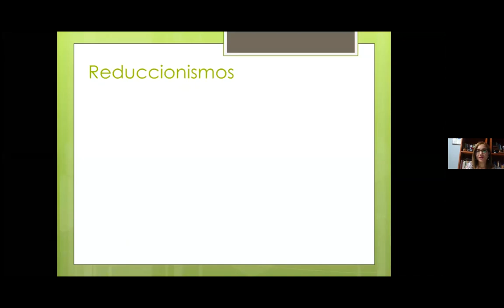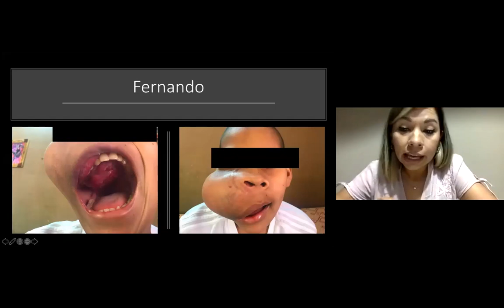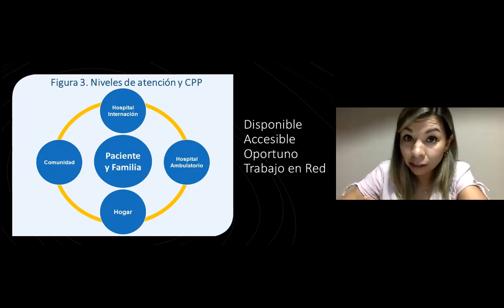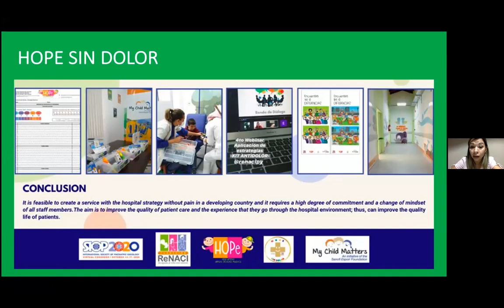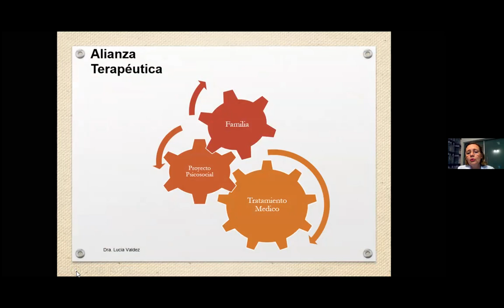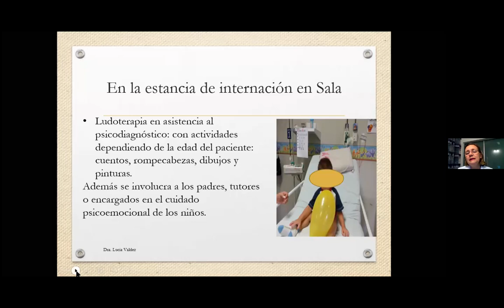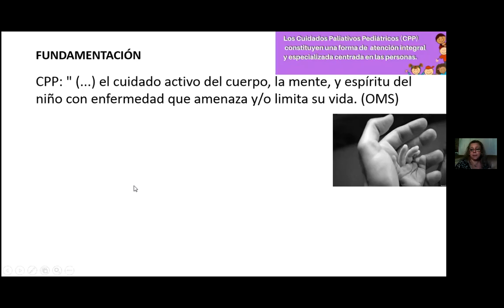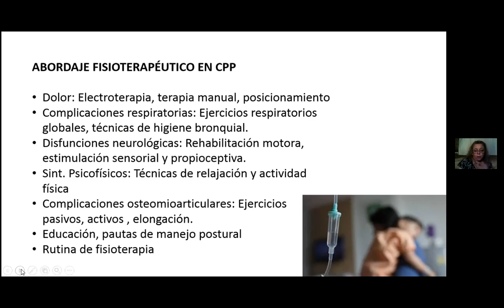Cuidados paliativos en pediatría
Conversatorio virtual sobre cuidados paliativos desde el inicio hasta el final de la vida y cuidados paliativos en pediatría. A a cargo de profesionales del equipo multidisciplinario en salud.
Organizado por la Asociación de Kinesiólogos y Fisioterapeutas del Paraguay. Realizado el lunes 5 de octubre de 2020.